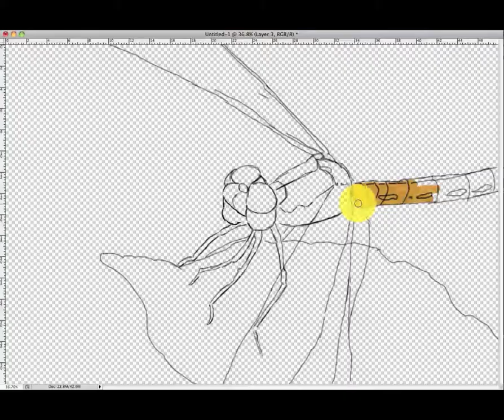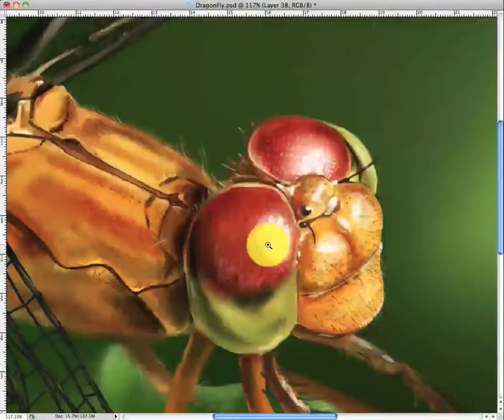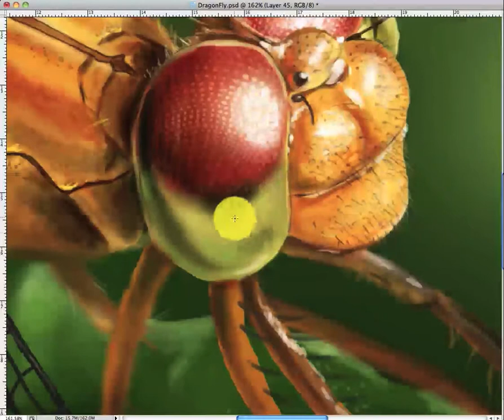DragonFly Digital Painting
Photoshop Speed Painting of a dragonFly